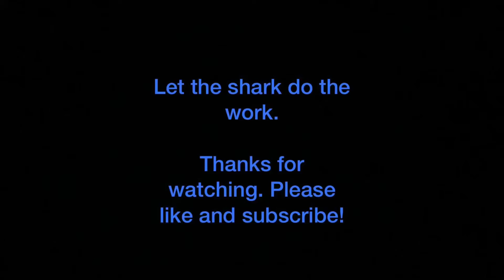LifeAfter - Bloodthirsty Shark - Combat Chip Lucky Box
Is the collector’s edition combat chip worth the buck? Find out in this Gacha video!

Special Stats of the bloodthirsty shark as compared to the blood lightning would be the devastation ammo, where it’s shots has a chance of reducing your enemies’ armor by 2 and it’s explosive damage will reduce its hit targets’ armor by 3.

Added clips of nancy where I test out the shark, with some appearances of my night spirit (CE medical drone)